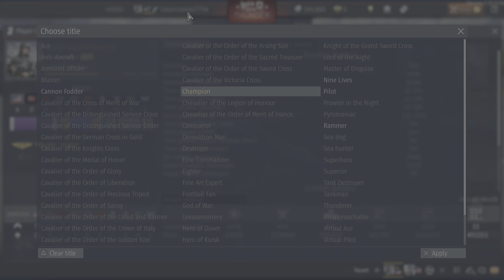I HAVE TOMCAT 😼😼😼 OFFICIALLY AT TOP TIER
The stock grind begins...